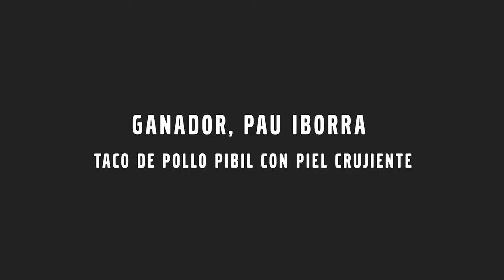PintxoXC60 con Eneko Atxa y el Volvo XC60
Campaña de Volvo Carwagen con Eneko Atxa en la que se realizaba un concurso de pintxos inspirados en el XC 60.